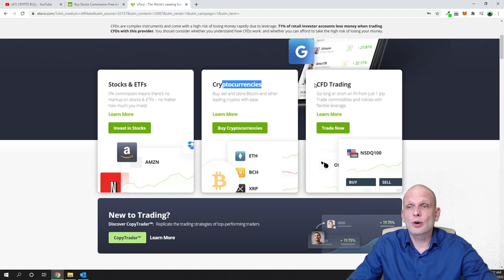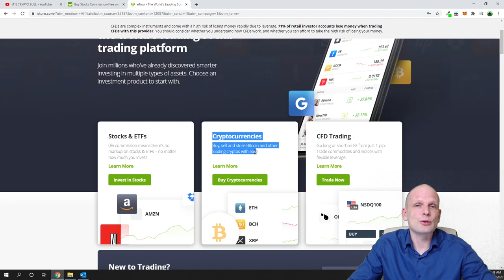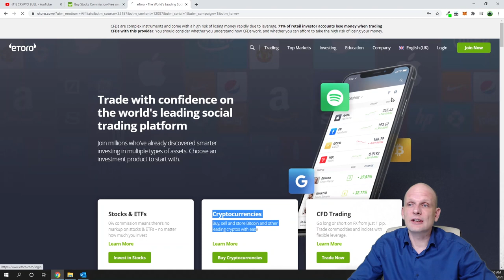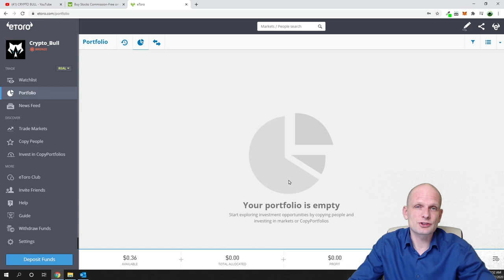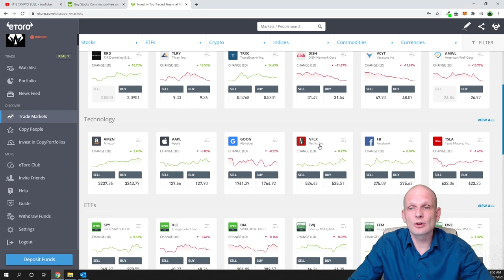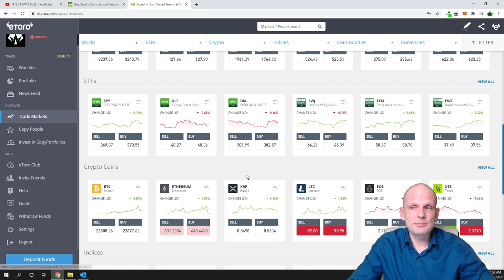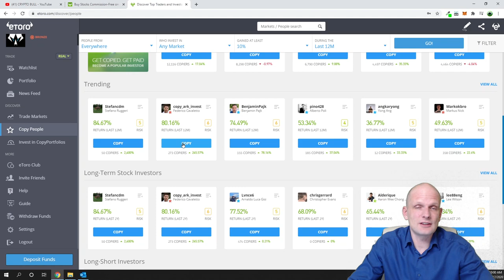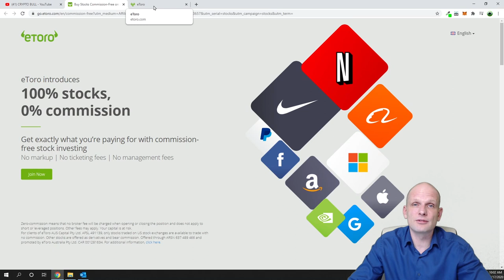HOW TO BUY SHARES FOR BEGINNERS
The best and easiest way how to buy shares stocks for dividnds for beginners.